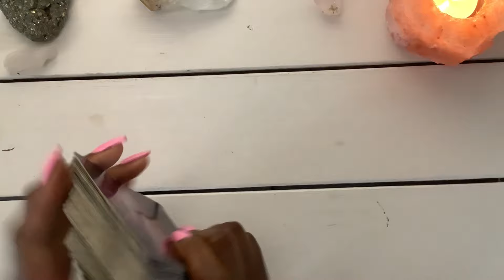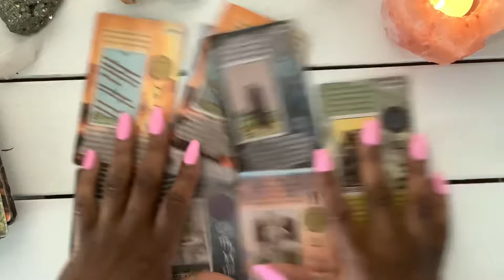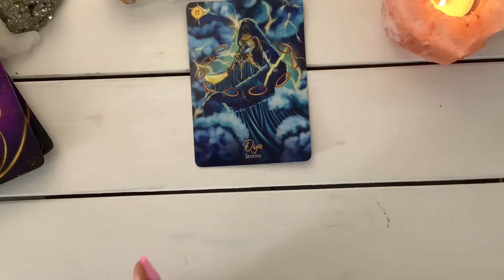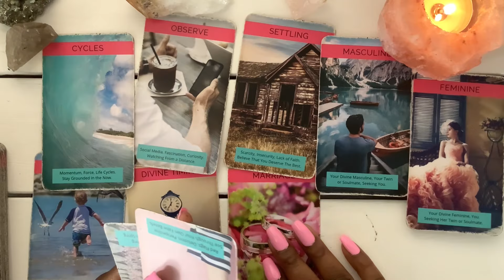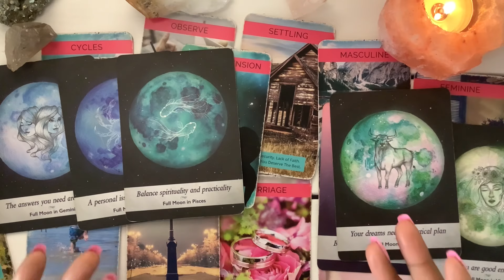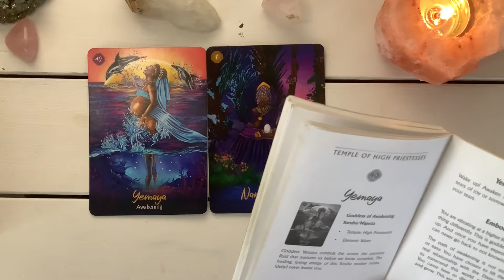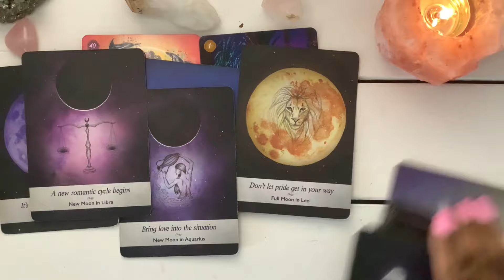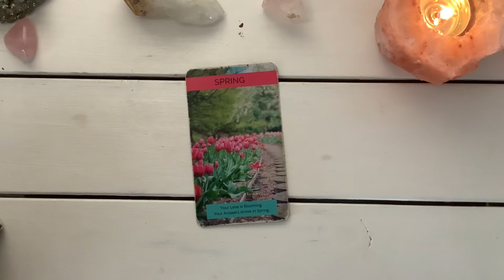Single Ladies | What's next in Love?😍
What's next in love?

Time Stamp

Beginning 00:00

Pile A 2:54
Pile B 13:25
Pile C 34:40

$queensaundraxo

🙌🏽 Bless me with more tarot cards 😁🙌🏽